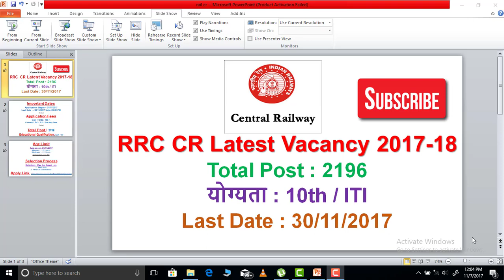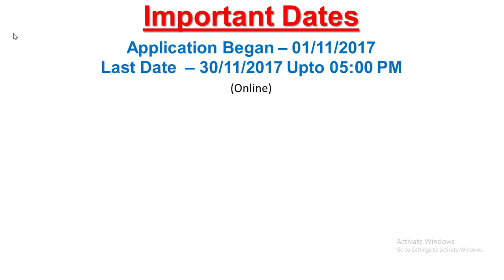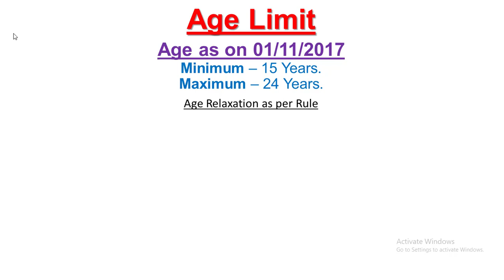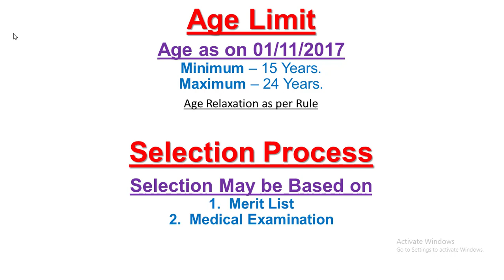Railway CR Apply Online || Last Date : 30/11/2017 || 2196 Posts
In this video I will tell you about the vacancy of RRC CR. In which total no of post is 2196. Educational qualification is 10th with ITI. I hope ki ye video aapko achchhi lagegi.